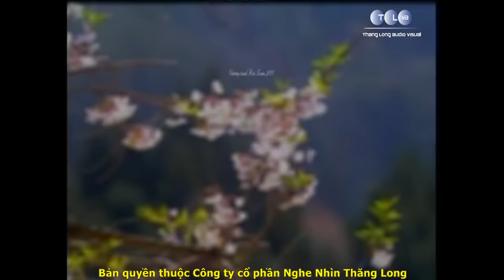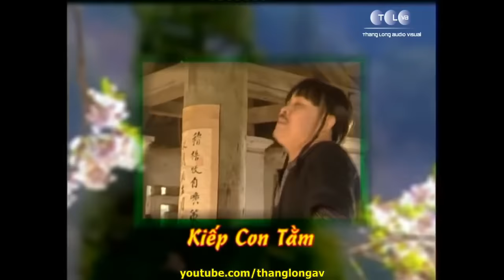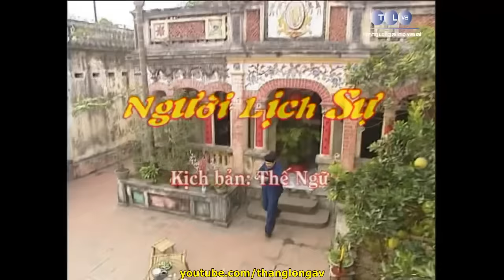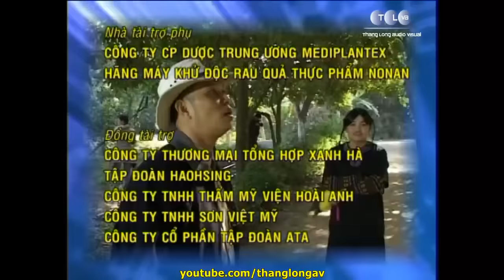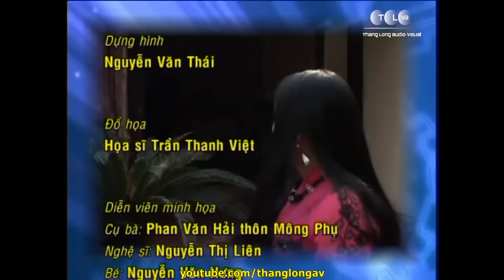Hài XUÂN HINH : NGƯỜI LỊCH SỰ - Hài tết hay nhất